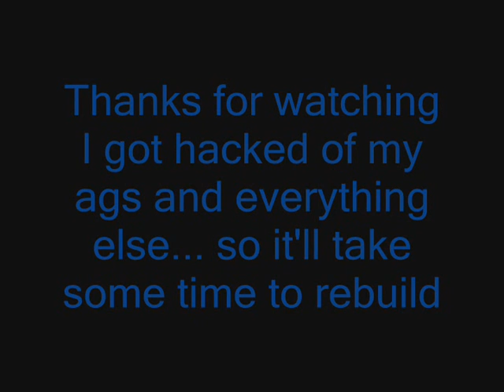Runescape Pk Vid 1 [AGS] [Snapdragon V]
This is a re upload of an earlier video cause i deleted my yt channel... Enjoy :)

rs elvewatford
rs elvewatford
1 Pure Devil, Evilsexc, Dizzy Mauler, I Shonomercy, E4t F0od Nub, Im Easy Xp, Iminsan3, Pure insan3, and Xoxofuryxoxo.
6th outlaw i meleed i ultimate strength hybrid barrage blitz burst 99 range mage krazyfaken finnald party hat phat set rich staker best runescaper runescape 100m 100B 1b 99 magic party best drop party 99 range 99 str 99 def 99 atack TANKER pk vid purple p-hat yellow p-hat green blue p-hat white p-hat banned runescape acount permantly banned back last chans appeal declined 99 summoning steel titan obsidian golem titans lava titan war